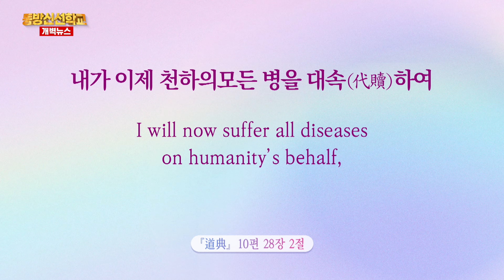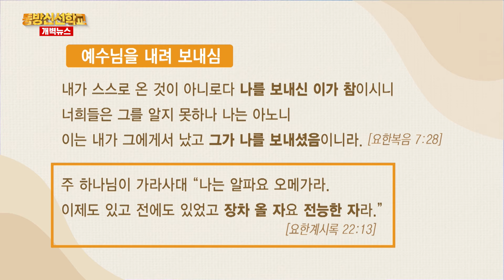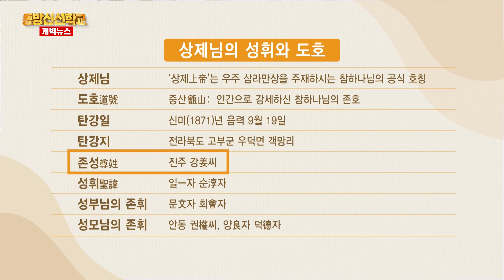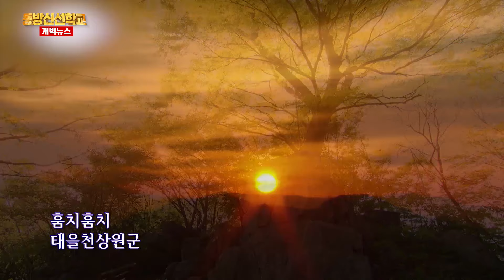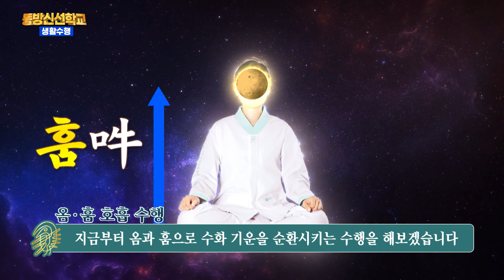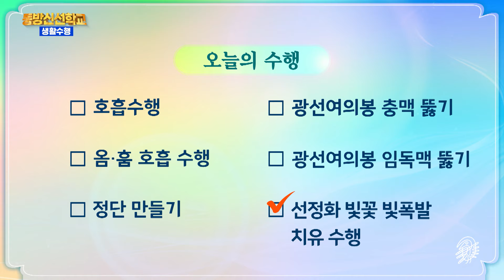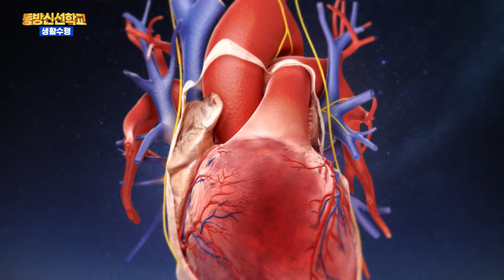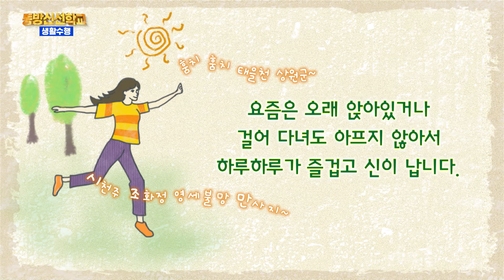동방신선학교 [458회] 온 인류가 기다려온 참 하느님 증산상제님 / 동방신선학교 수행의 시간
1)지구촌개벽소식
2)상생라이프 : 온 인류가 기다려온 참 하느님 증산상제님
3)동방신선학교 수행의 시간

0:12 개벽뉴스 오프닝  (김병훈 아나운서)
0:30 오늘의 도전 말씀
2:10  지구촌 개벽소식
10:10 상생라이프 - 일타증산도
21:10 훔 우주만유의 생명

✅ 수행의 시간
23:50 호흡수행
30:10  옴, 훔 호흡수행

-정단 강화
37:40 도공수행(시천주주)
40:50 도공수행(태을주)

44:50 도공수행(시천주주)

50:20 도공수행(태을주)

- 선정화 빛꽃 빛폭발 치유 수행
56:30 도공수행(시천주주)
01:06:50 도공수행(태을주)

- 나의 신선 수행기
01:16:35 유승미, 이영자 편